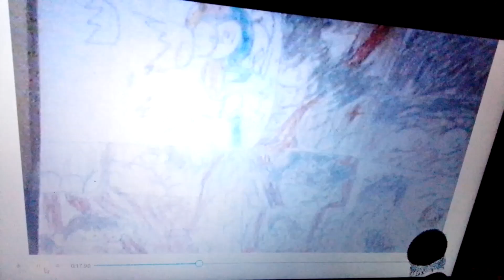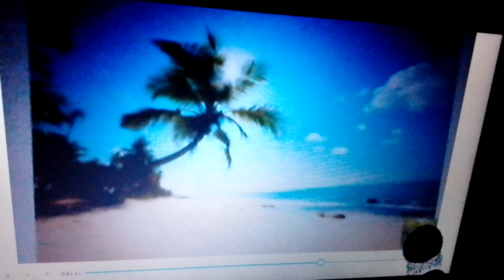lifeguard stellcoln power rangers vs xploshi schoolhouse of horror 2 rematch